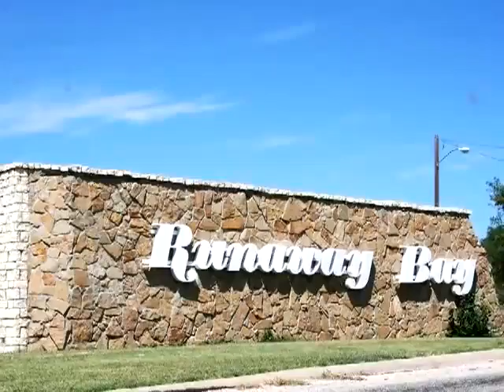Homes for Sale - Lot 48 Jim Walter Drive Runaway Bay TX 76426 - Jane Kasner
0 bed 0 bath Jane Kasner CENTURY 21 Sue Ann Denton, Inc.